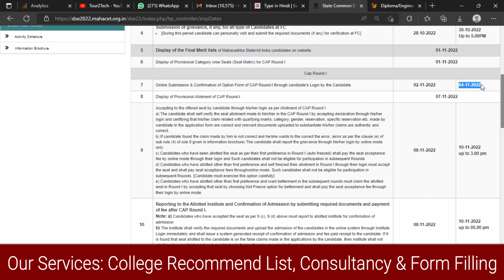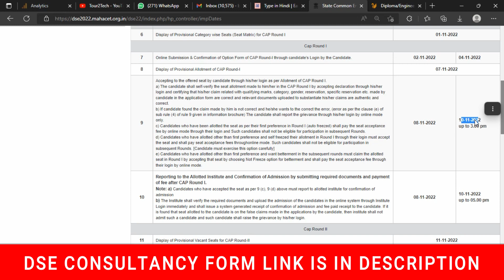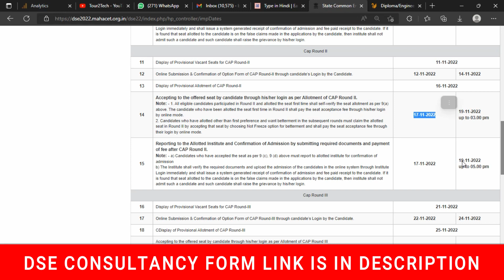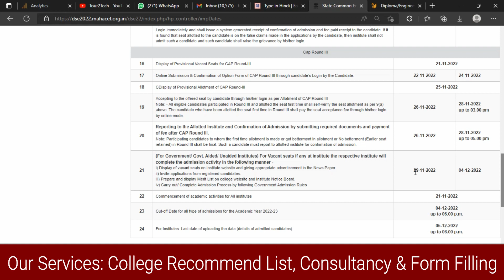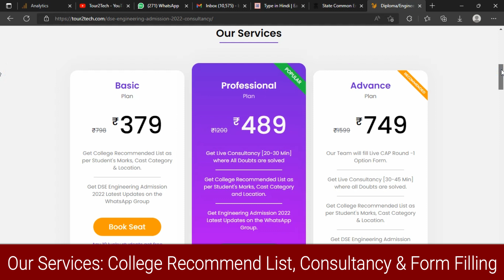DSE ENGINEERING CAP ROUND 1 DATES DECLARED | DSE ENGINEERING ADMISSION 2022-23 PROCESS IN HINDI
In this video, I have given information on DSE Engineering CAP Round 1 Schedule dates. As direct second year engineering 2022-23 admission process has been started and the same dse admission schedule has also been declared. So, in this video, I have explained the latest dse cap round dates.